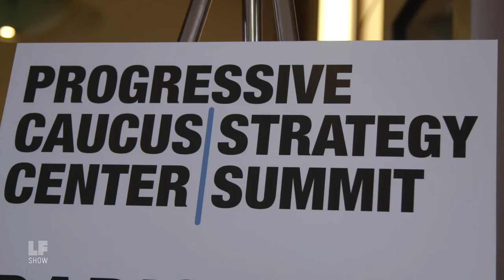Excerpt: People Resisting Disaster Capitalism in PR - Mayor Carmen Yulin Cruz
Mayor of San Juan, Puerto Rico, Carmen Yulin Cruz, on how resilience and the support of allies from across America -- and the world -- are helping Puerto Ricans brave corporations attempt to privatize the island's resources.